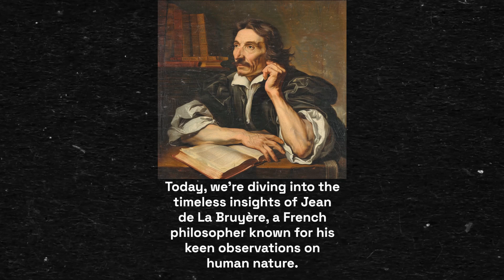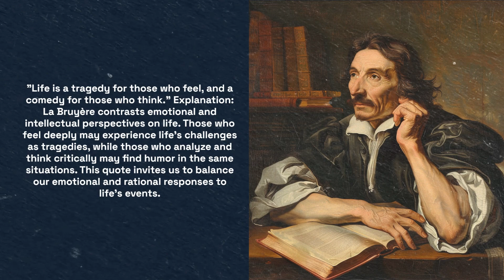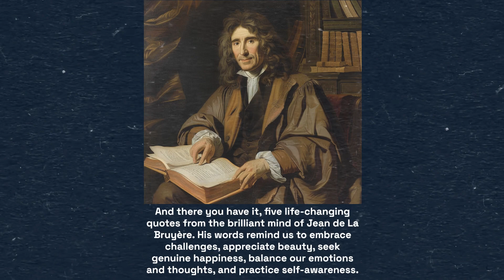5 Life Changing Quotes by Jean de la Bruyere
"Out of difficulties grow miracles."

"The pleasure of criticism takes away from us the pleasure of being deeply moved by very fine things."

"We are more interested in making others believe we are happy than in trying to be happy ourselves."

"Life is a tragedy for those who feel, and a comedy for those who think."

"The most subtle of our acts is to simulate blindness for snares that we know are set for us."